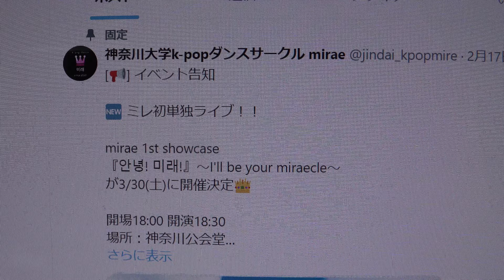🆕 ミレ初単独ライブ！！🩵3/30 mirae 1st showcase 안녕! 미래!🩵19曲目Part2⑤TOXIC／Charm Holic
掲載許可済　mirae 1st showcase:アンニョン!ミレ!
2024年3月30日（土）開場18時　開演18：30　神奈川公会堂
神奈川大学k-popダンスサークル mirae
神奈川大学 KPOPダンスサークル 미래
神大公認 👑 PVが撮れるK-POPカバーダンスサークル
📢~4/26 新メンバー募集中📣💖

🆕 ミレ初単独ライブ！！

mirae 1st showcase
『안녕! 미래!』～I'll be your miraecle～
が3/30(土)に開催決定👑

[KPOP Dance Cover]神奈川大学-ミレ | UNIKP vol.7 関東大会 20230609
[UNIKP 2023 Vol.7 関東大会】神奈川大学k-popダンスサークル mirae GIRLSベストパフォーマー賞受

UNIKP実行委員会
【🌙UNIKP 2024 Vol.9】
[Mnet Smart +賞]
ミレ/神奈川大学(@jindai_kpopmire)
CJ ENM Japan株式会社が運営する韓国エンタメ動画配信サービス「Mnet Smart＋」のチャンネル内でパフォーマンス映像が配信されます✨

掲載許可済🆕2024年3月30日（土）開場18時　開演18：30　神奈川公会堂
神奈川大学k-popダンスサークル🆕 ミレ初単独ライブ！！